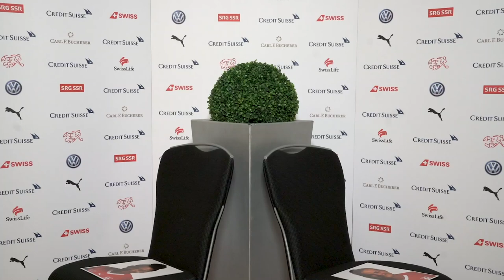Roommates: Rahel Kiwic & Eseosa Aigbogun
Das Ich-oder-Du-Spiel des Schweizer Frauen-Nationalteams.